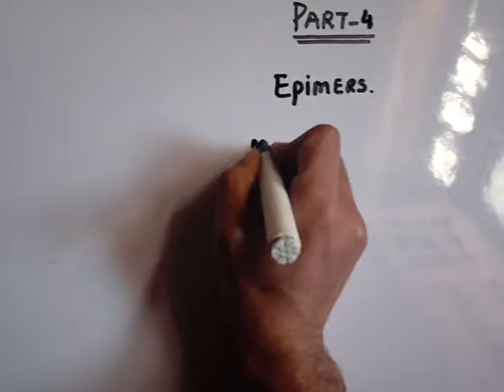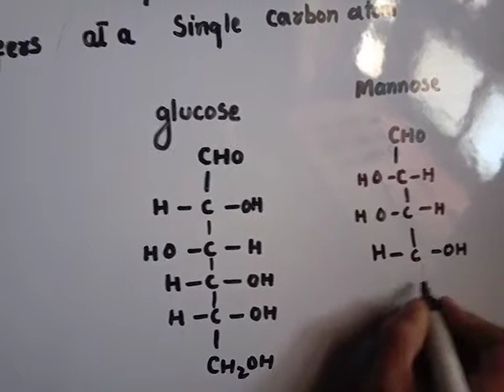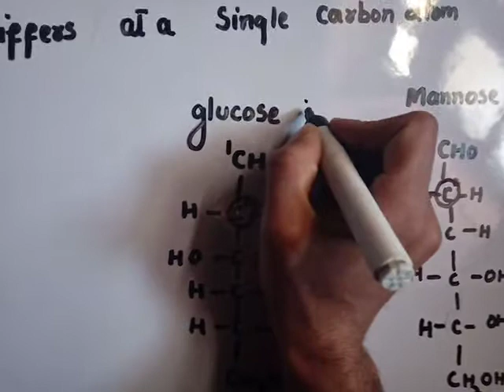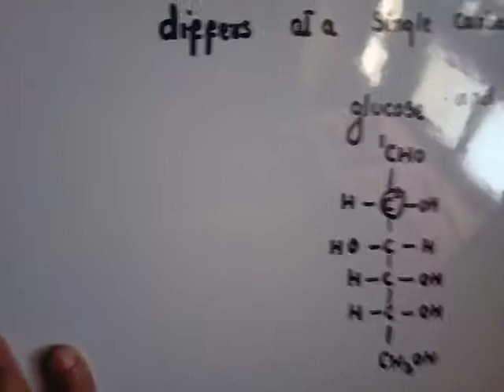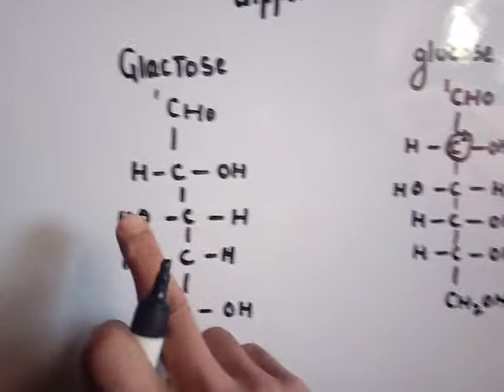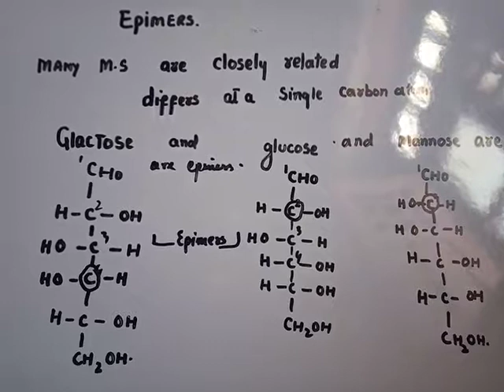Part 4 monoscharrides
Epimers